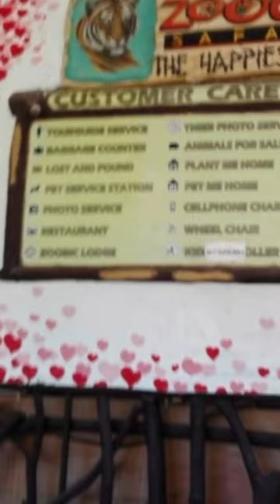ZOOBIC SAFARI SUBIC#short